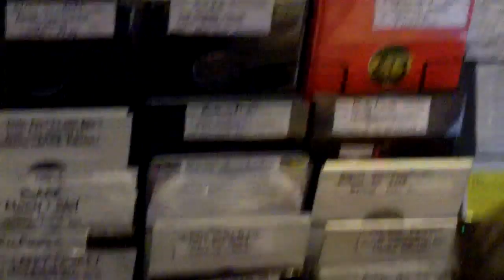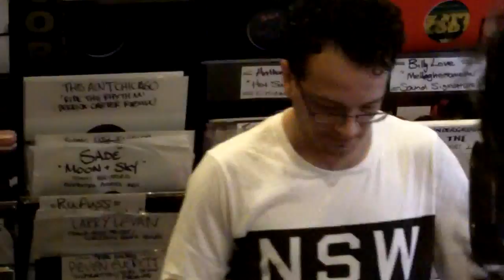Mark Farina @ BM Soho 11-09-2010 PT1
derrick carter mark farina bm soho